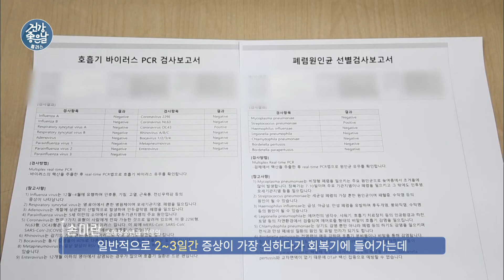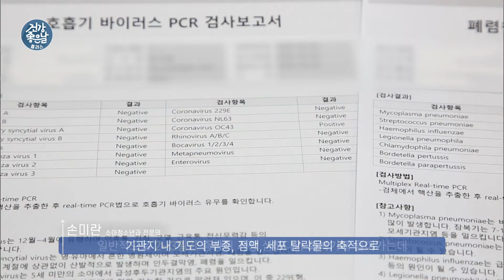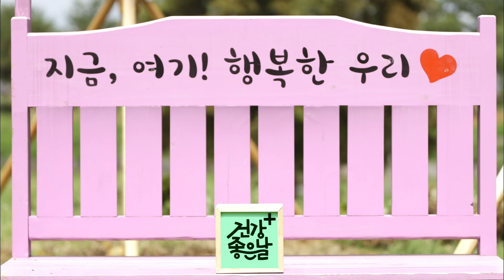감기인 줄 알았는데 기관지염?! 증상 확인하고 슬기롭게 대처하세요⭐ 소아 기관지염 [건강좋은날플러스 ep.37]｜MBC경남 220914 방송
주제: 환절기 불청객, ‘소아 기관지염’
출연: 김해 엠아이병원
         손미란 병원장
         (소아청소년과 전문의)
내용:
아침저녁으로 일교차가 크고
건조한 날씨가 이어지는 환절기.

우리의 몸은 적정 체온을
유지하려는 특징이 있어
피로, 면역 저하를 일으킬 수 있는데~

이때 쉽게 발생할 수 있는
호흡기 질환 중 하나인 기관지염!
특히 소아는 기관지의 직경이 좁아
더욱 취약하다는 사실!

감기로 착각해 방치할 수 있는
소아 기관지염.
슬기롭게 대처하는 법, 안내합니다!

● 타임라인
00:00 인트로

00:37 소아 기관지염의 정확한 개념?

01:38 소아 기관지염의 특징적인 증상?

02:33 소아 기관지염의 진단 및 치료?

05:48 소아 기관지염 관리?

06:47 소아 기관지염 치료 시기를 놓칠 경우?

07:56 소아 기관지염 보호자가 자주 하는 질문?

09:15 소아 기관지염 건강한 관리법?

👩‍🔬 언택트 TV 주치의
건강좋은날플러스 ｜매주 (수) 오후 7시 공개

콘텐츠 왕국 나도 내가 뭘 올릴지 모르겠다 ★★★More clips are available★★★